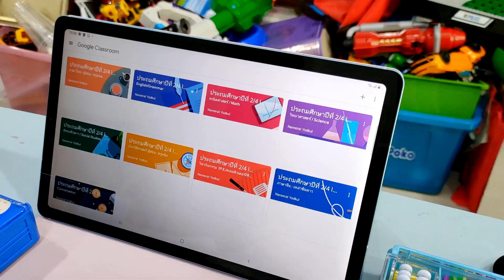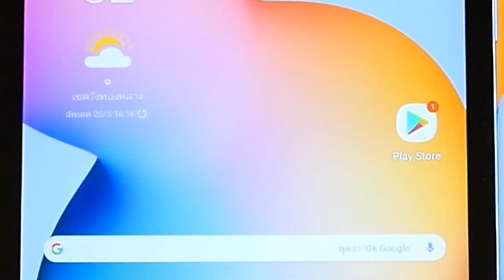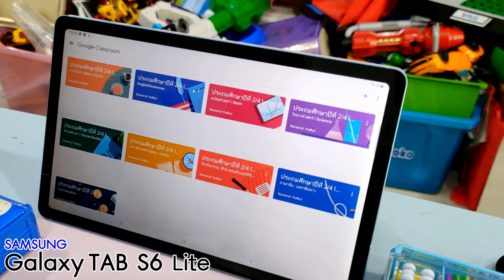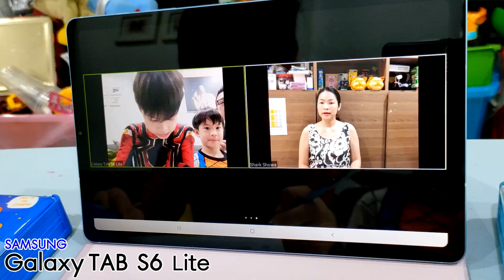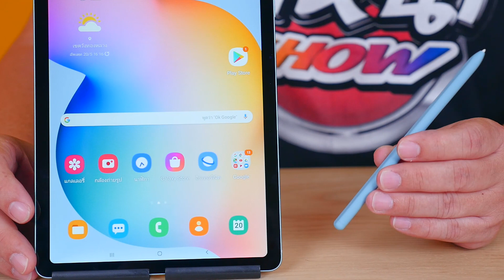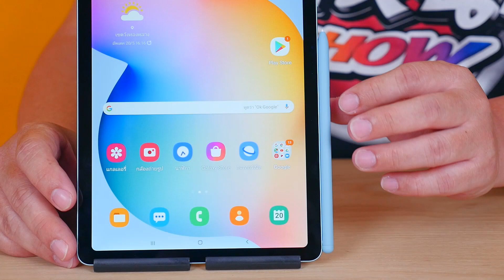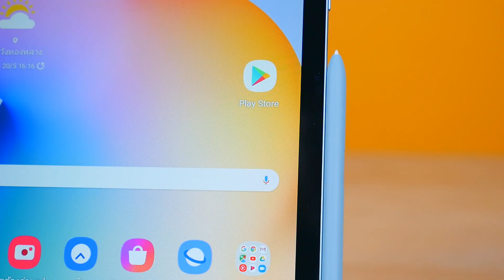Samsung Galaxy Tab S6 Lite อุปกรณ์เรียนออนไลน์ที่ดี จอใหญ่ มี S pen ราคาไม่แพง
เปิดเทอมแล้ว ปีนี้คุณพ่อคุณแม่ต้องวิ่งวุ่นหาอุปกรณ์ให้ลูกเรียนออนไลน์อยู่ที่บ้าน จะใช้อุปกรณ์แบบไหนดี ที่ไม่ยุ่งยาก จบครบในตัวเดียว
Samsung Galaxy Tab S6 Lite สิครับ
หน้าจอใหญ่ 10.4 นิ้ว ดูการเรียนการสอนชัดเจน
มีกล้องหน้าที่คมชัด ไม่ต้องหาWebCamมาเสริม
ตัวเครื่องบางเบา ถือไปนั่งเรียนตรงไหนของบ้านก็ได้
สเปคดี Cpu Exynos 9611 แรม 4GB รอม 64GB
แบตเตอรี่ 7040 mAh ใช้งานได้ทั้งวัน
มีปากกา S Pen เขียนบันทึกลงบนหน้าจอได้ สะดวก ไม่ต้องใช้กระดาษโน๊ต
เหมาะสำหรับ ซื้อให้ลูกหลาน ไว้เรียนออนไลน์ ใช้งานง่าย สะดวก และไม่แพง
ราคาเริ่มต้นเพียง 11,990 บาท